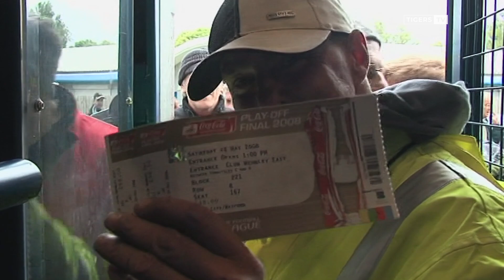Tigers TV RETRO | Play-Off Final Weekend Re lived!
We're approaching 12 years since Hull City first earned their place in the top echelon of the English Football Pyramid. This week's Tigers TV RETRO Takes a look behind-the-scenes as the weekend at Wembley sent the Tigers to the Premier League for the first time in their history.